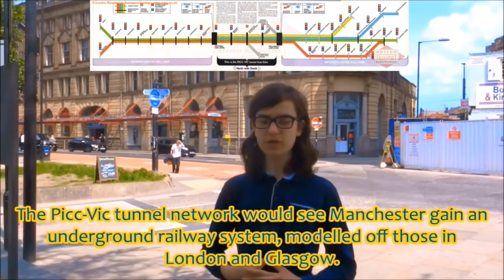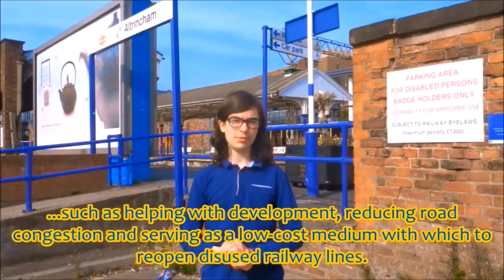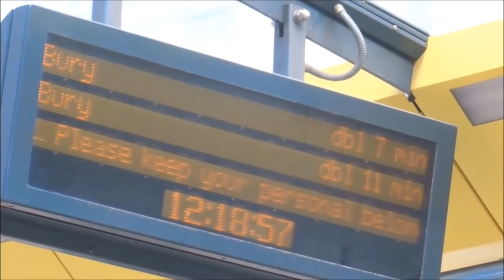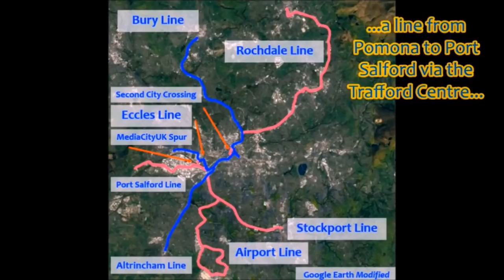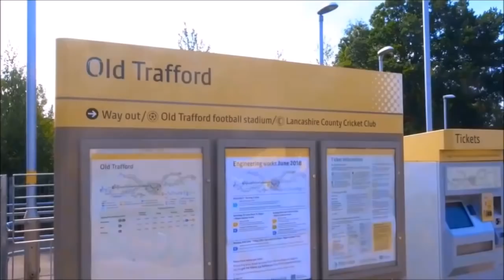History of the Manchester Metrolink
David explores the history of Manchester's Metrolink tram system, including Picc-Vic (the underground system that never was), the initial network, how the city core changed over time, the "Big Bang" and what the future may hold for the Metrolink, including future extensions and Tram-Train.